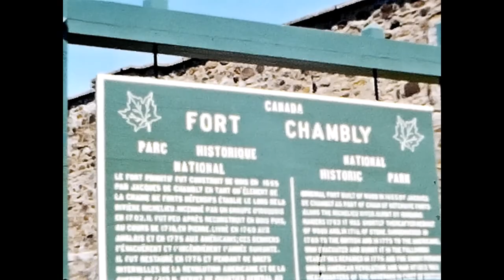Montreal and Niagara Falls 1964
The Evans family of Bolton, UK reunites in Montreal, Spring of 1964, and take in the sights. Rare film of Dave Evans swimming. Scenes of 3 year old Phil Evans in parks and Margaret supervising. Also some Niagara Falls.